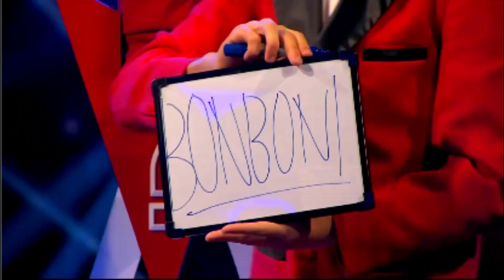SLOVENIJA IMA TALENT2023-polfinale 3.del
ja še smo bližje zmagovalcu!!